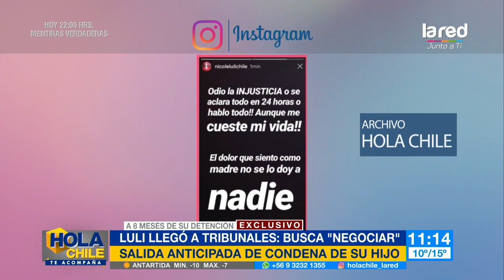La negociación de Nicole Moreno: busca salida anticipada a la condena a su hijo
Hace unos meses atrás, el hijo de Nicole Moreno, se vio envuelto en un proceso judicial y que lo mantiene internado en un centro del Sename. Ahora, buscarán su salida anticipada.